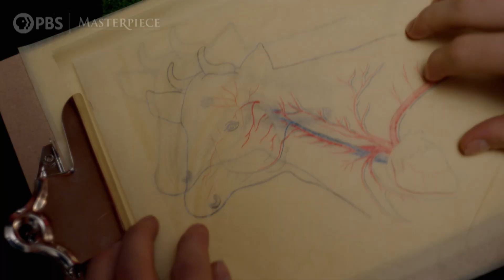All Creatures Great and Small, Season 1: The Bromance: James & Tristan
"The only way we'll survive my brother is if we stick together." Take a glimpse at all the best friendship moments between James and Tristan from Season 1!

Explore the official MASTERPIECE website for great dramas, mysteries and more